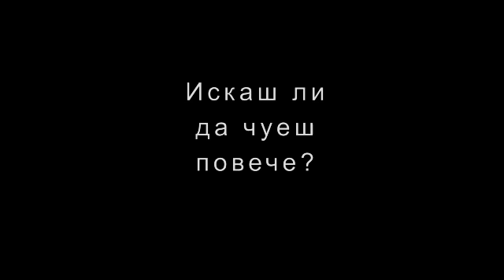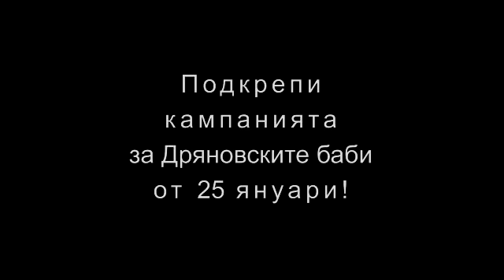Баба Надка от с. Дряново пее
Видео: Елена Стойчева